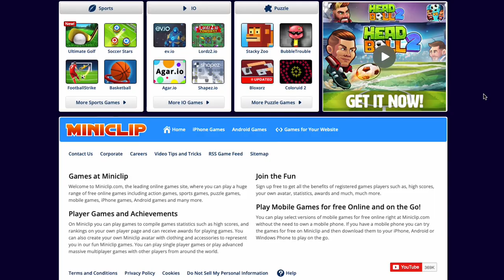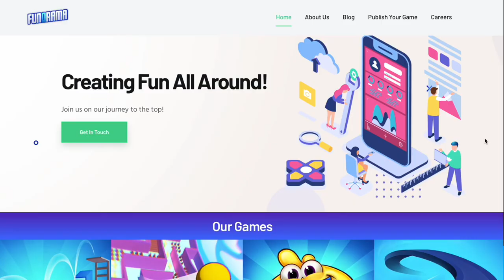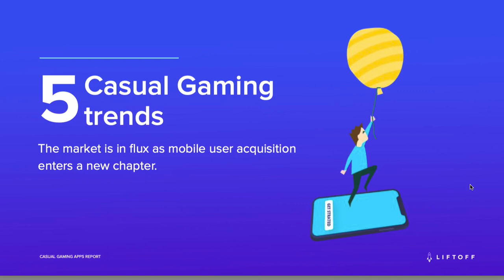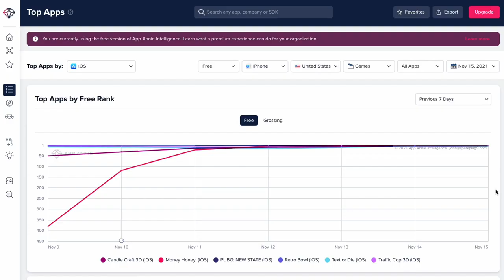How To Win in Casual Games in 2022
CPIs are up almost 50%. ROAS, of course, is down. Competition is now global, and almost everything anyone could ever think of has been turned into a casual game?

Well, maybe NFTs.

And, perhaps, acquisition for cross-promotion.

In this episode of Mobile Heroes Uncensored, hosts John Koetsier and Peggy Anne Salz chat with Miniclip Director of Performance Marketing Jonathan Winters and Funorama Head of Business Development David Pich. We chat chess (yep!), maximizing player value, engagement, retention, NFTs, cross-promotion, and even a little iOS vs. Android.

Plus, we end with each expert’s top 3 tips for mobile marketers in casual games heading into 2022.

0:00 NFTs in games
0:40 Our mobile marketing heroes
3:01 CPIs up: why?
8:19 Cross-promotion
9:23 ROAS down: why?
13:00 Boosting mobile user retention
15:06 Maximizing player value
18:28 NFTs and Miniclip
21:35 Mobile game genres that are doing well
29:33 Rewarded ads pay 2X more?
36:36 Top 3 tips for mobile marketers